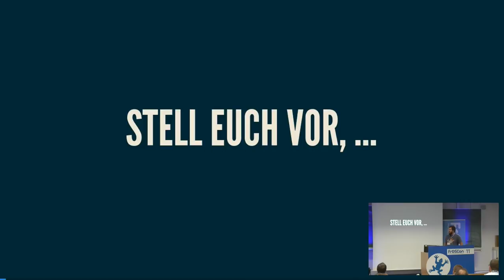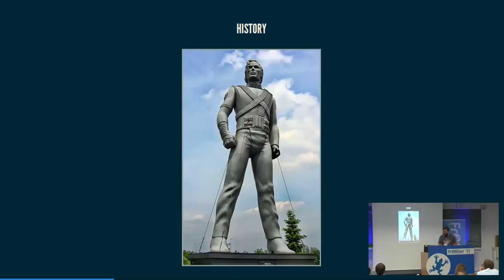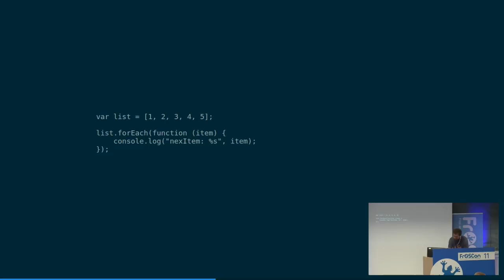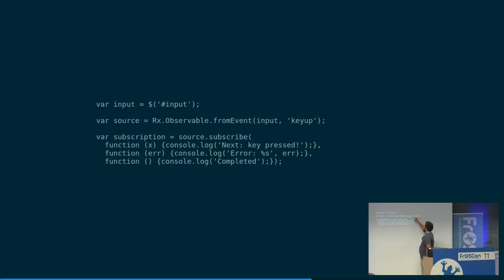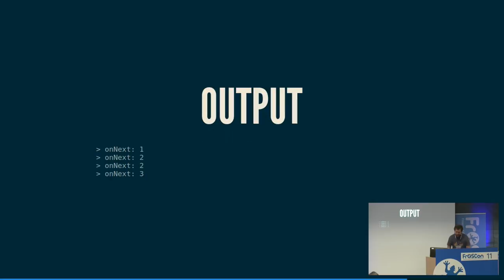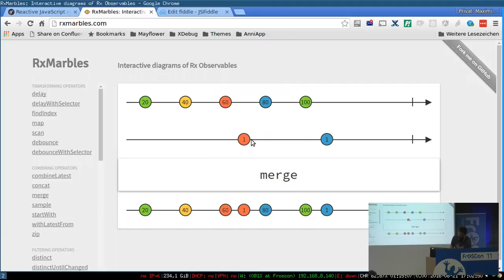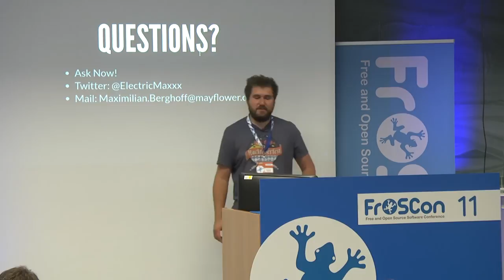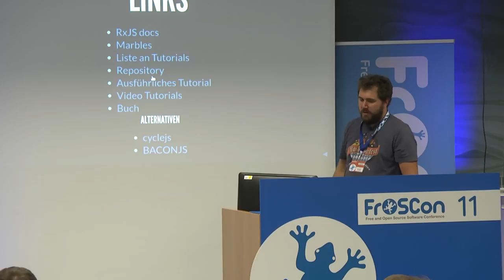Maximilian Berghoff: Reactive Javascript mit RxJs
Stell dir vor, das Iterator Pattern und das Observer Pattern lernen sich in einer Bar kennen, verlieben sich ineinander und zeugen ein Kind, das sie “RxJS” nennen.
RxJS stellt Erweiterungen zur reaktiven Programmierung in JavaScript bereit. Es handelt sich hierbei um ein Paradigma, bei dem der Datenfluss im Fokus liegt. Angestrebt wird, ein stabiles, skalierbares und resilientes Anwendererlebnis zu schaffen. Im Kern steht der effiziente Umgang mit asynchronen Ereignissen. Und die sind zahlreich: vom Bootstraping der Applikation, Steuern von Animationen, Umgang mit Benutzereingaben bis hin zu XHRs. Die Session erklärt anhand beispielhafter Implementierungen, was hinter diesem Paradigma steht. Sie zeigt überdies auf, wie damit zeitgemäße asychrone Anwendungen eventgetrieben entwickelt werden, ohne überflüssigen Overhead zu produzieren.

Maximilian Berghoff